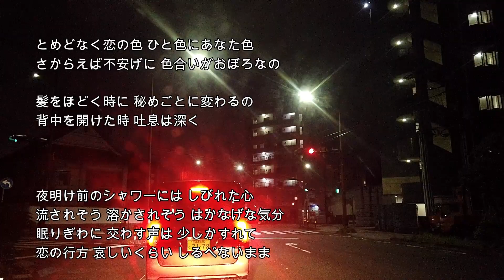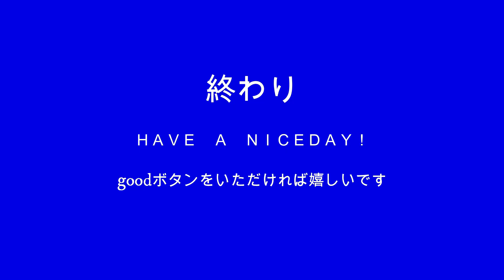2024-10-1 とめどなく／来生たかお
とめどなく
歌：来生たかお
作詞：来生 えつこ
作曲：来生 たかお

とめどなく恋の色 ひと色にあなた色
さからえば不安げに 色合いがおぼろなの

髪をほどく時に 秘めごとに変わるの
背中を開けた時 吐息は深く

夜明け前のシャワーには しびれた心
流されそう 溶かされそう はかなげな気分
眠りぎわに 交わす声は 少しかすれて
恋の行方 哀しいくらい しるべないまま

とめどなく毎日は 限りなく続いてく
せつなさをノックして あのひとはやって来る

気まぐれな時間に 少し眉をしかめ
体をねじるように ドアをしめるわ

夜明け前の サフランブルー 肌をよぎって
ほくろひとつ うぶ毛の中に 青く浮き上がる

あなたの腕 もう一度そっと 引き寄せる私
眠りぎわに 夢がこぼれ 時がこぼれて